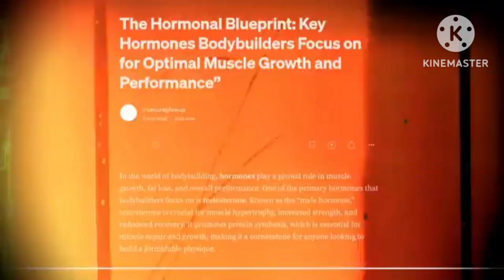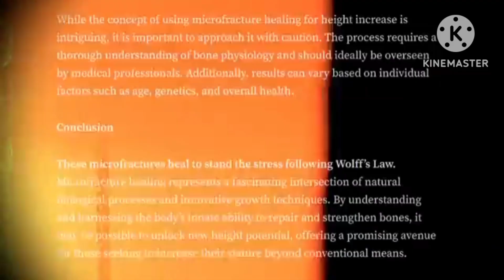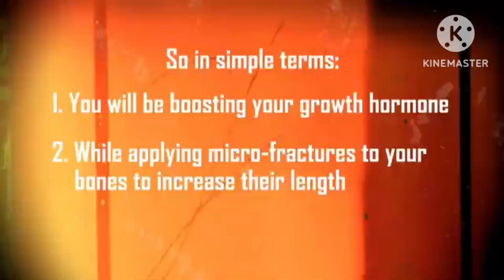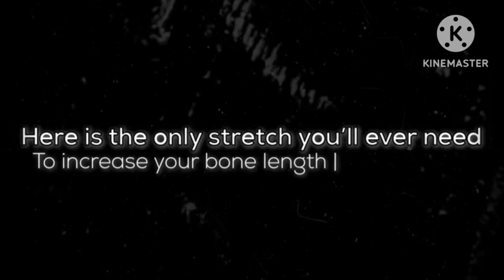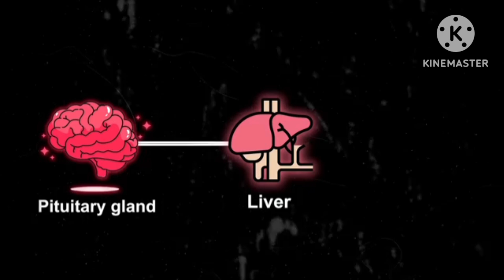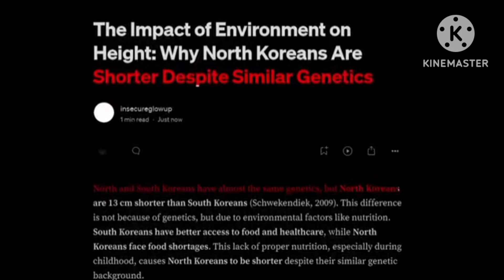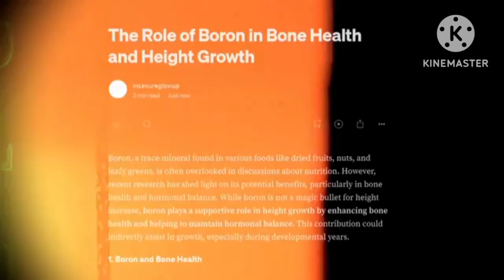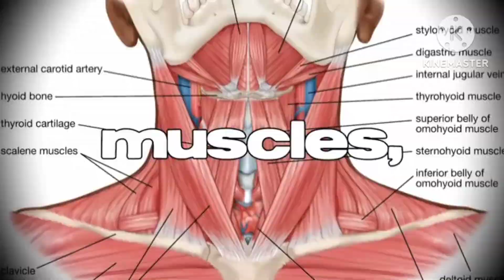how to grow height after 19 📈 what is wolf method ( secret strategy to grow height after 19)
Title: How to Grow Height After 19? | Wolff's Law Secret Method Explained!

Description:
Is it possible to grow taller after 19? In this video, we reveal the secret method based on Wolff’s Law, which explains how bone adapts to stress and can potentially increase height even after puberty!

🔹 What You’ll Learn:
✅ What is Wolff’s Law & how it works for height growth
✅ Secret stretching & exercise techniques
✅ How nutrition & posture play a role
✅ Can microfractures and bone remodeling help after 19?

If you're looking for natural ways to grow taller even after your growth plates have fused, this video is for you! Watch till the end for expert tips!